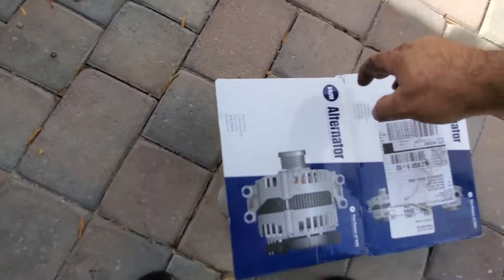Como cambiar un alternador de una mitsubishi montero 1991